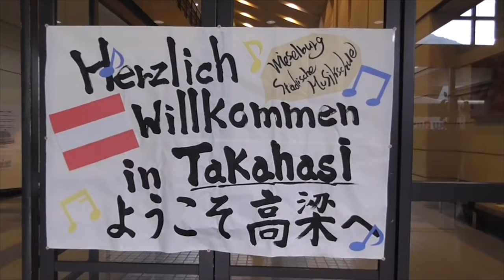Die Musikschule Wieselburg stellt sich vor.